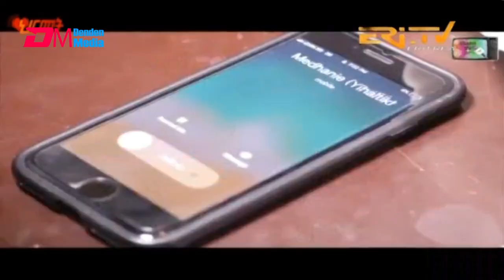ዕላል ምስ ድምጻዊት ሳራ ተኽለሰንበት - መደብ ህርመት | Interview with singer Sara Teklesenbet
ERi-TV, Eritrea - ዕላል ምስ ድምጻዊት ሳራ ተኽለሰንበት - መደብ ህርመት | Interview with singer Sara Teklesenbet